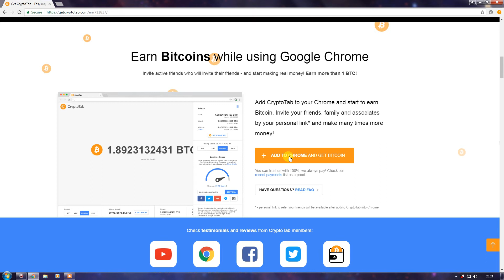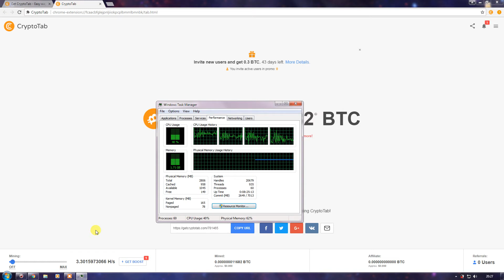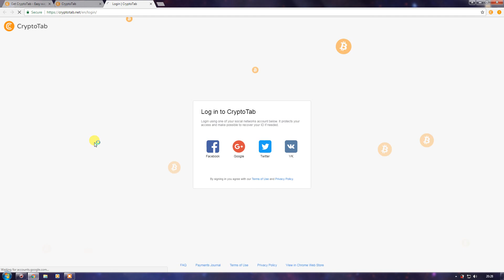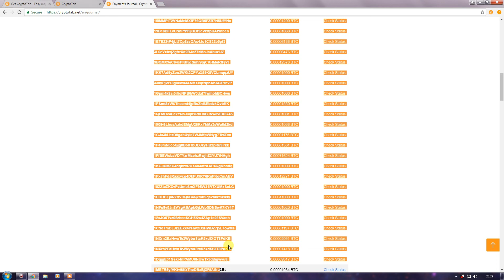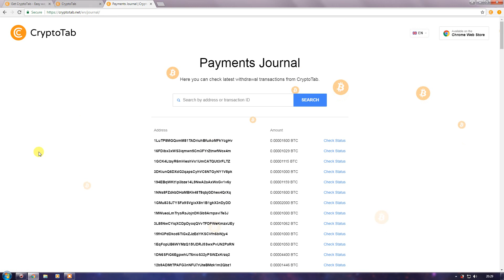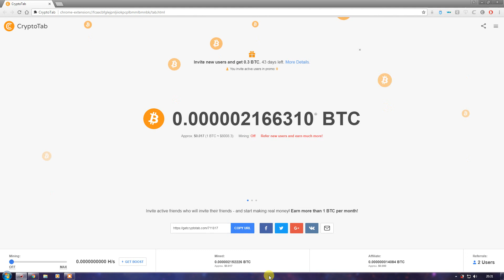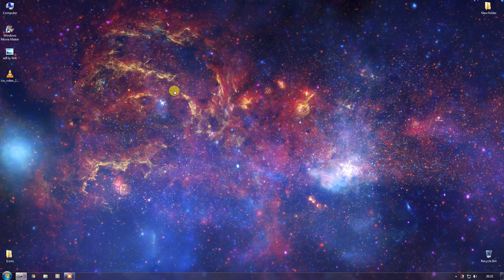Earn BitCoin By Using Google Chrome (For Low-End PC/CPU) 100% Working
Hello everybody im AustinEndO here and welcome to this tutorial on How To Earn Bitcoin On a Low-end computer/PC by using Google chrome.

The following is the link for CryptoTab For Google Chrome (Also works for Comodo Dragon, torch, other like chrome)

Following is the link for Google Chrome browser for PC in case you dont have the browser installed:-

So, i hope that you understand that mining bitcoins is a very slow process therefore patience is required :)
So i hope you all will mine bitcoins and also refer your own friends as well and also earn a little amout of money for the time being
This earning is a very slow process so it might take years to mine a full 1 bitcoin.
So, have patience and Happy mining everybody :)
If you like this video pls do leave a like, Share this video as much as possible with your friends and if ur new to my channel pls do subscibe for more upcoming updates :)
So i'll take my leave now. I am AustinEndO here and i will see you guys in my next video, until then Take Care Everybody :)